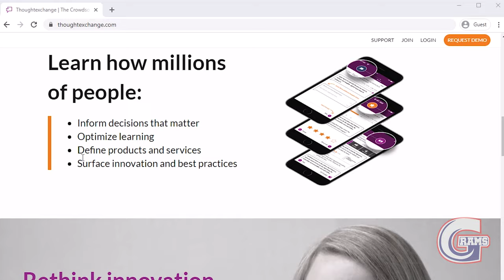Introduction to ThoughtExchange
Greeneview is using a new platform called ThoughtExchange to create Community Involvement and Conversations about Facilities.